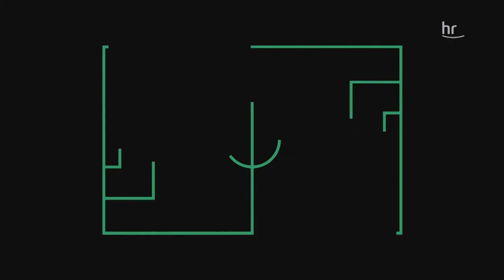3. Liga live: SVWW empfängt Mannheim | Sport | Fussball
Der SV Wehen Wiesbaden hat einen soliden Saisonstart hingelegt. Gegen den SV Waldhof Mannheim soll nun der Sprung in die Spitzengruppe gelingen. Wir übertragen die Partie live.